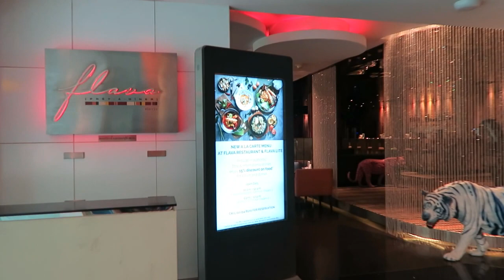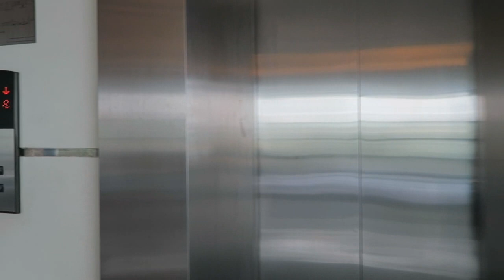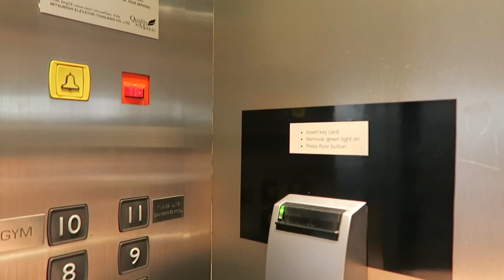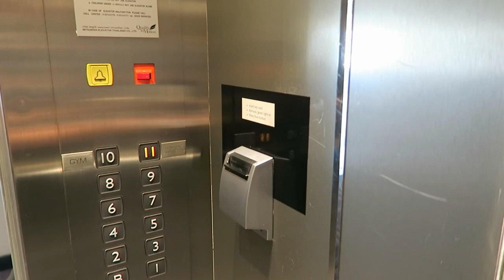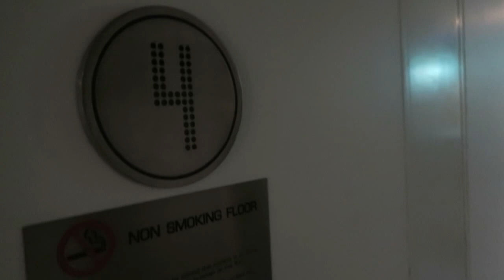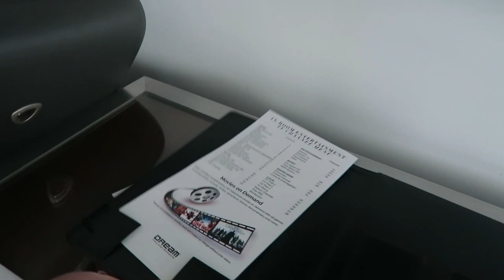The Dream Hotel, Bangkok. Hotel Review, Jan 2019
This RDT we have a look around the dream hotel on Sukhumvit road, soi 15 in Bangkok, Thailand. Price around £70 a night including breakfast and taxes.

You can help to improve this channel by getting a personalised "VLOG OFF!" just for you at the end of the next video by visiting here!! for monthly donations or for a one off please use

Equipment that I use for these vlogs and Amazon links to buy the stuff. (If you buy through these links it will not cost you any extra and I receive a small commission which goes towards the cost of making this content on this channel, thank you!!)

Main Camera

Gopro session (used for all the Thailand vlogs and all vlogs pre April 2017)

Clicking the shortened links will take you straight to the product you need.